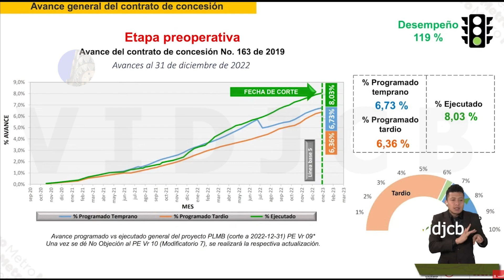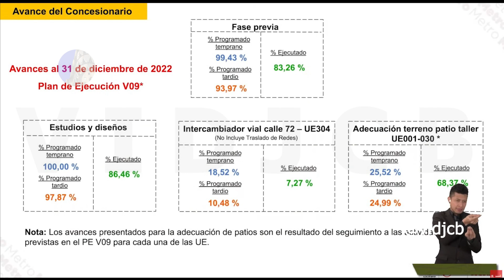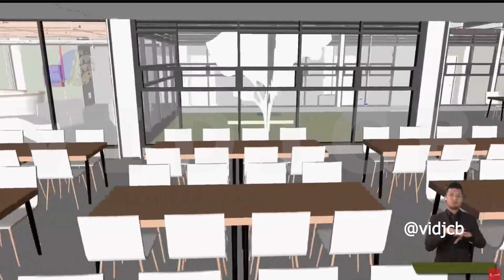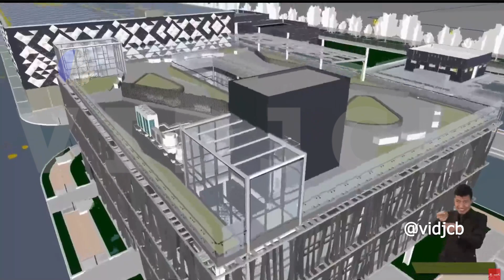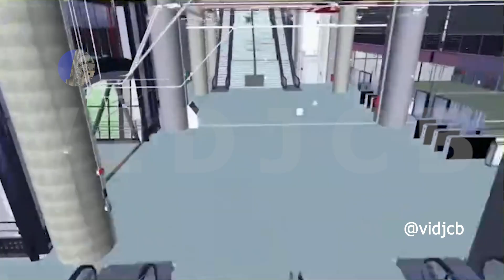Metro de Bogotá Avances Primera línea con corte a Diciembre 31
Tenemos un día bastante intenso producto de la semana de la movilidad sostenible. La ventaja de la coyuntura política por revisión de un tramo del corredor, ha forzado para nuestro beneficio, conocer información que de otra manera sería manejada como privilegiada y confidencial. Conoceremos el avance por componente y detalles revelados recientemente sobre las discusiones jurídicas

Para apoyar mi trabajo con medios diferentes a Google Pay:
Gracias

Lista de Capítulos:

00:00 Introducción
00:35 Avance Con corte diciembre 31 de 2022
3 Detalles Jurídicos
4 Palabras alcaldesa sobre posible cambio de un tramo a subterránea
5 Plato Fuerte modelo BIM desde Patio taller hasta estación 3
6 Comentario Editorial